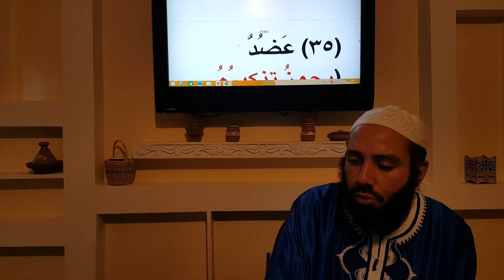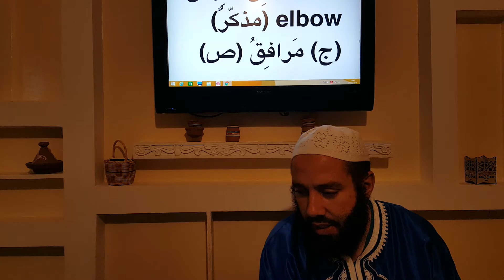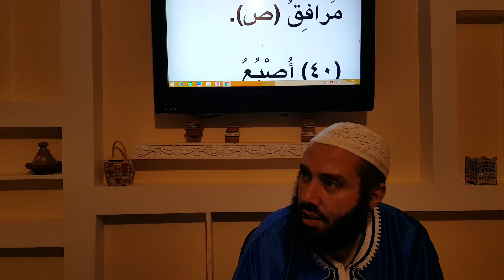102: Al Arabiyyah Bayna Yadayk (2014 Edition): Book 1 – Part A - Ustadh Abdul Karim